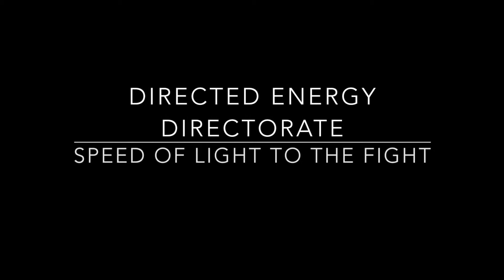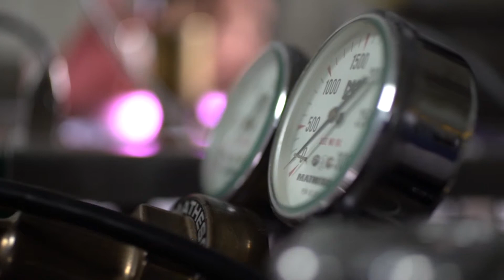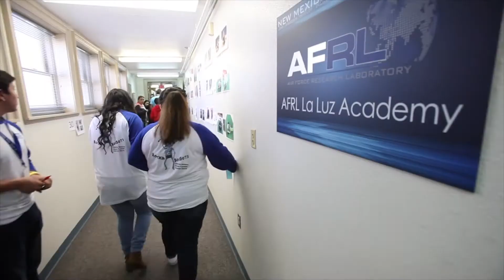Dining Out 2017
This video is a longer version of the AFRL RV video, highlighting technologies found at this directorate.